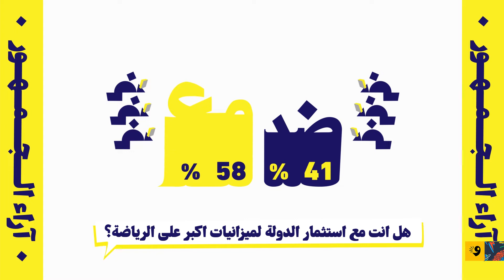مع أم ضد استثمار الدولة لميزانيات أكبر على الرياضة؟ | نص نص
مع أم ضد استثمار الدولة لميزانيات أكبر على الرياضة؟
تابع الحلقة وأعطينا رأيك 👇🏻